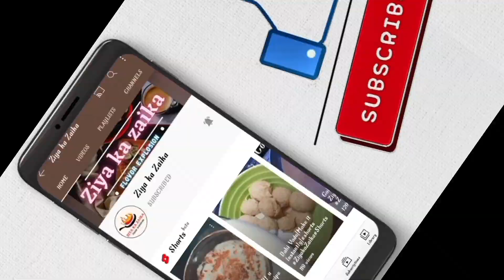aloo matar ki sabji. आलू मटर की सब्जी नए तरीके से बनाई।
aloo matter ki sabji naye tarike se banai|

aloo matar ki sabji naye tarike ki
how to make aloo matter ki sabji
winter special aloo matar
aloo matar recipe